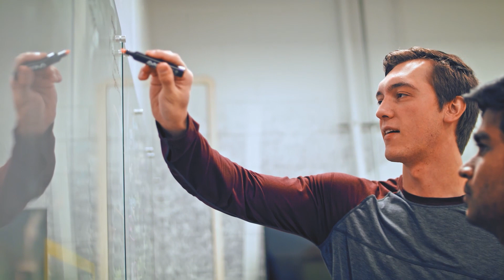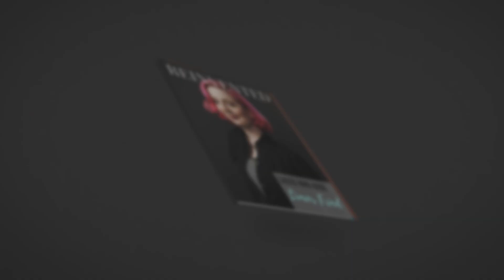Discover Agricultural & Biological Engineering in ACES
In the Department of Agricultural and Biological Engineering (ABE), our students learn engineering and scientific skills to design and/or manage technological solutions to problems in agricultural, food, and other biological systems. Choose from two majors: Agricultural & Biological Engineering and Engineering Technology & Management for Agricultural Systems.

As an engineering (ABE) major, you’ll take classes and interact with faculty in two highly respected colleges: the College of ACES and Grainger Engineering. Our ABET-accredited program combines fundamental engineering skills with training in the design and analysis of complex systems for food, agriculture, energy, and the environment. You can choose one of two concentrations—agricultural or biological engineering—and one of our seven specializations.

The Engineering Technology & Management for Agricultural Systems (ETMAS) program prepares graduates for careers in the management and application of engineering technologies for agricultural, construction, renewable energy, and environmental systems. The program offers four dynamic concentrations, allowing students to tailor their education to their interests: (1) agricultural production and processing, (2) construction management, (3) digital and precision agriculture, and (4) energy and the environment.